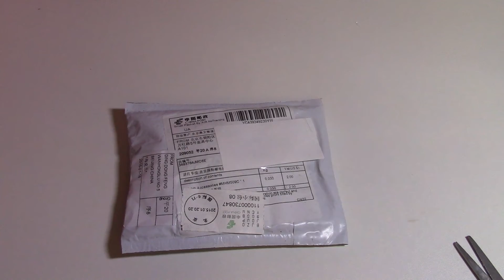Посылка из китая часы калькулятор супер прикольные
Shipping from China calculator watch super cool
중국에서 배송 계산기는 고급형 시계
El envío de China calculadora reloj super cool